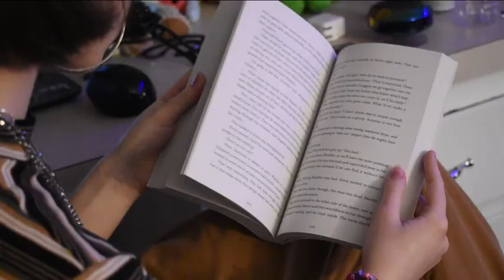Daily Joys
swag!